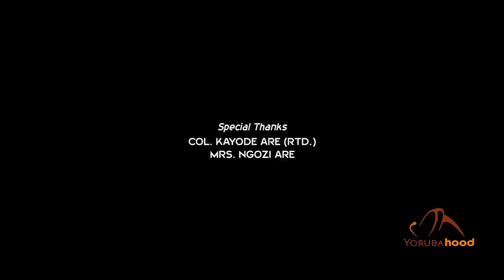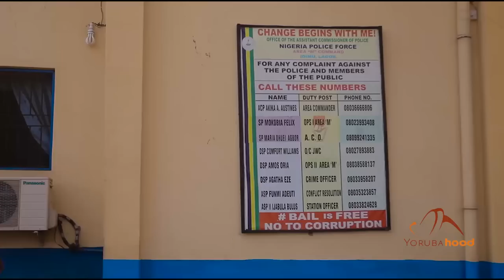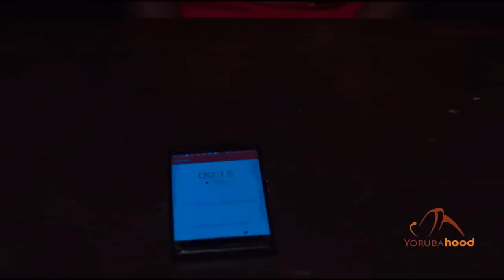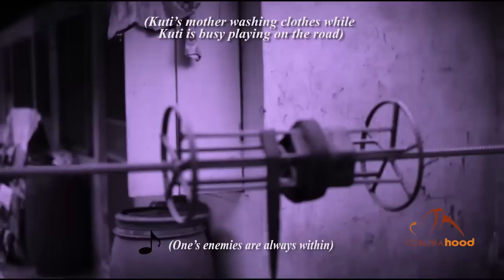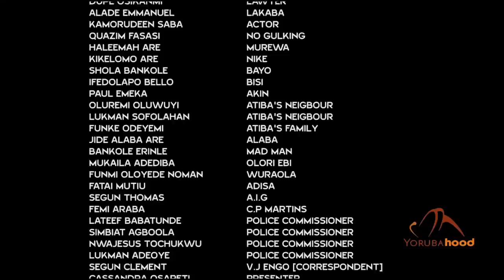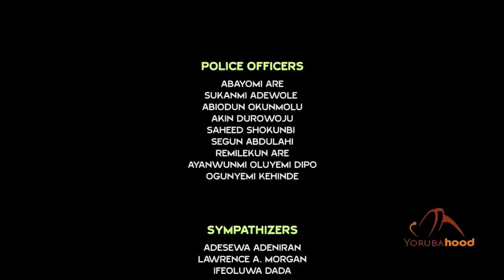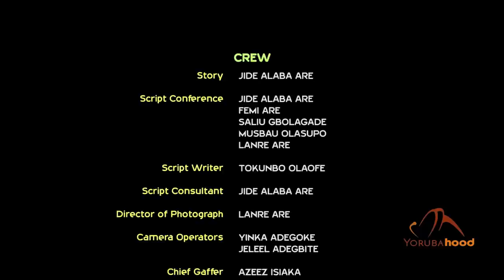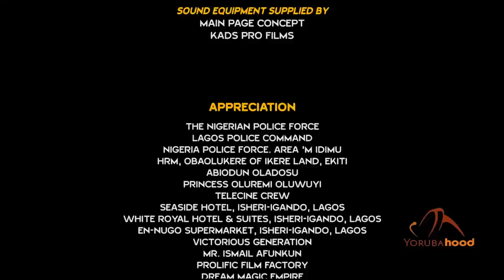Kuti Atiba Part 2 - Latest Yoruba Movie 2019 Drama Starring Ibrahim Chatta | Biola Adebayo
Comrade Kuti Atiba, a freedom fighter and a lover of everyone both in the East, North, South and West is murdered when he decides to go into Politics to bring change into the Government. Mr President, who also felt the pain of his death, gives the Inspector General of Police 15 days to provide the killers of Comrade Kuti Atiba. An investigative team is formed in which CSP Jamal Smith leads the squad. A movie about our present day Politics.